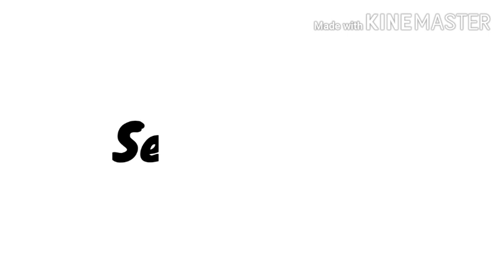💯 New Update in PK XD | New Premium Store Items | Cosmetic Armors! | Update Review | 2020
It hasn't even been 3 days since the last update. Are u ok PlayKids?

If you want to support me then you may share my videos to your friends!

Music Used In This Video: